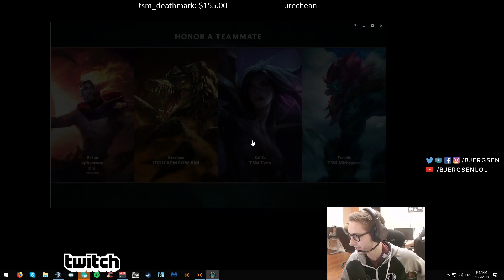677. Bjergsen - Aurelion Sol vs Yasuo - Patch 8.10 Season 8 - ft. Zven & Mithy